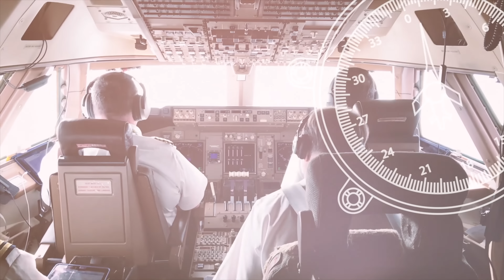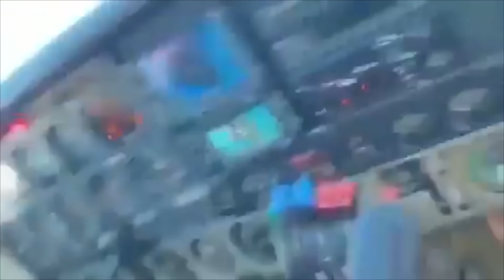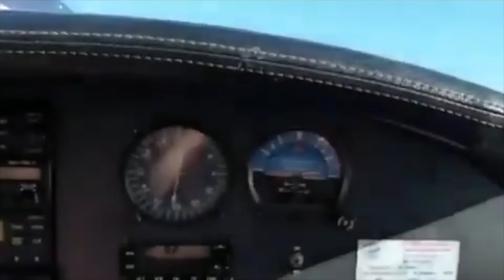¿El Peor Aterrizaje de un 747 Jamás Registrado? | Informe Viral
Lo bueno de pilotar un 747 es que es un avión muy emblemático, lo malo es que a la gente le encanta grabarte y, por supuesto, si tienes un aterrizaje terrible va a acabar en Internet... ¡y finalmente en mi YouTube!

Equipo de vuelo que utilizo:
Auriculares de aviación
Auriculares de viaje

Equipo de vídeo que utilizo:
Cámara de acción
Conector de audio de vuelo
Filtro ND

Es posible que reciba una comisión en algunos de estos enlaces, pero no cambiará el precio que pagas por los artículos.

Capítulos:
0:00 - Introducción
0:34 - Ábrete Sésamo
5:52 - Adiós Hélice
10:32 - Verificación de la presión de los neumáticos del 747
17:32 - JAL Time Building
21:44 - Piloto de Bush presumiendo